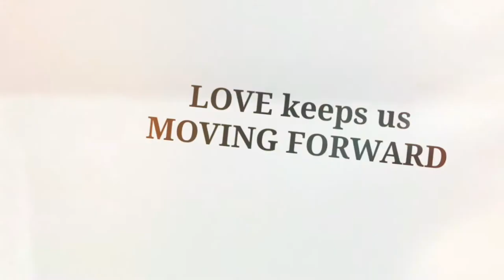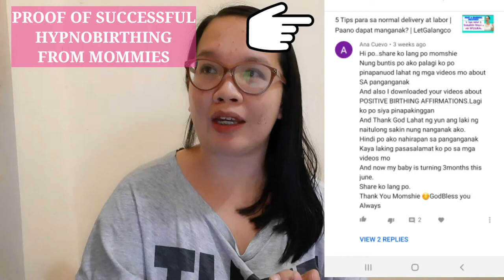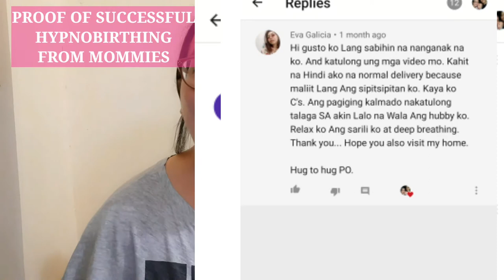NORMAL DELIVERY BASED FROM HYPNOBIRTHING | Let Galangco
Thank you Mommies for dropping by MOMMY CHANNEL, where i share MOTHERHOOD,PARENTING,PREGNANCY, MARRIAGE vlogs. Your support is very much appreciated po.